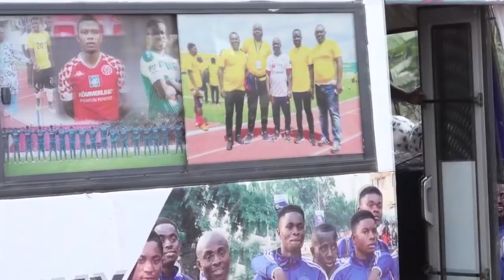RELOADED 1 ; NAMORO FOOTBALL ACADEMY VS EBONY FC